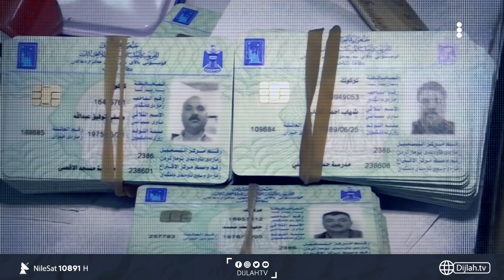الحكومة تؤكد على موعد الانتخابات وخيار التأجيل يتراجع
10891📺 افقي
10892📺 افقي
10893📺 افقي